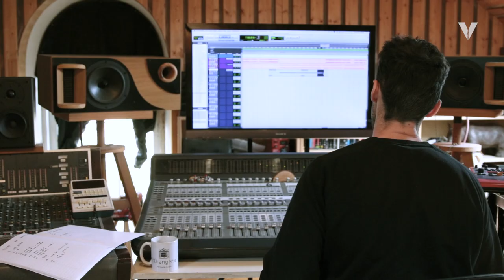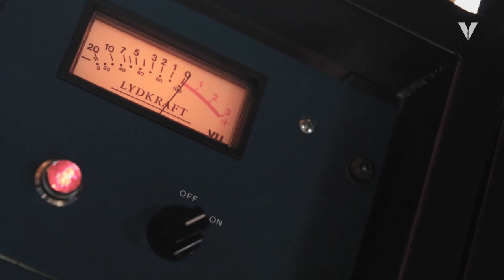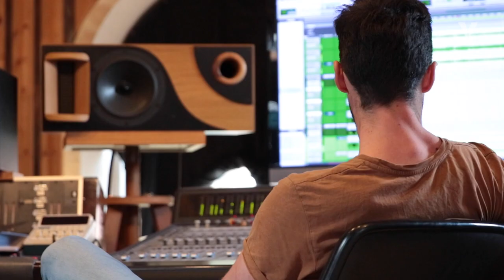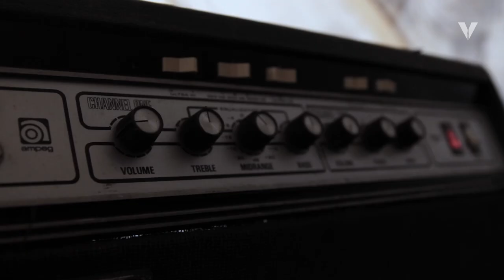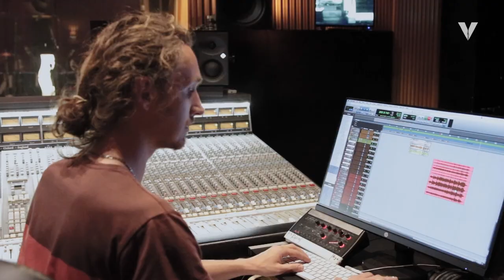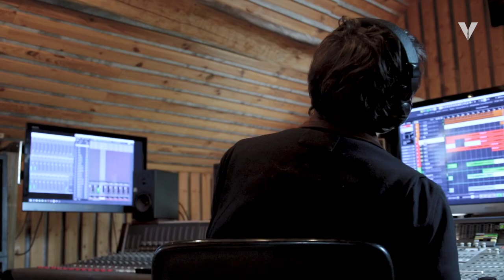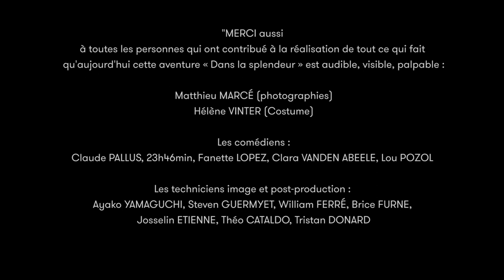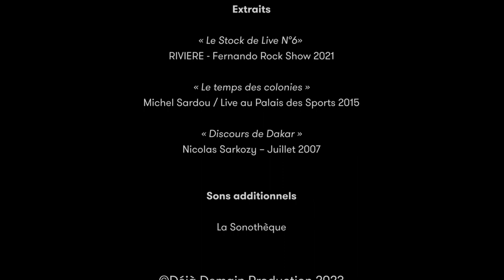RIVIERE - Dans la splendeur [DOCUMENTAIRE]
À travers les entretiens de Clément Baysse, Cyril Pallus, Julien Metternich et RIVIERE, la réalisatrice Marie LECLÈRE revient dans ce film sur la fabrication de l'EP « Dans la splendeur ».

Crédits film
Image et réalisation : Marie LECLÈRE
Mixage son : Josselin RIVIERE
Musique additionnelle : RIVIERE

Crédits EP
Produit et arrangé par RIVIERE
Musicien.ne.s additionnel.elle.s : Céline VANNIER, Camille BIGEAULT, Quentin BENIZEAU, Elton MAJOLLARI, Pauline COLLIGNON, Virginie BOULIGNAT, Claire ROUSSET
Enregistrement instruments: Clément BAYSSE
Enregistrement voix : Bertrand PONCET
Enregistrement Quatuor au studio MIDILIVE: Timothée GUMY
Mixé au studio de l'Orangerie par Clément BAYSSE
Matriçage: Pierre LUZY